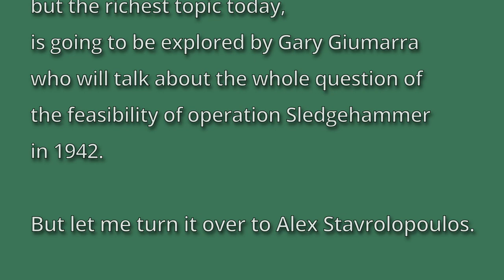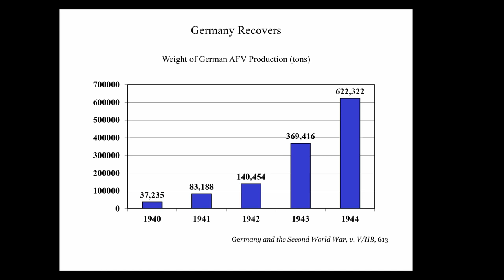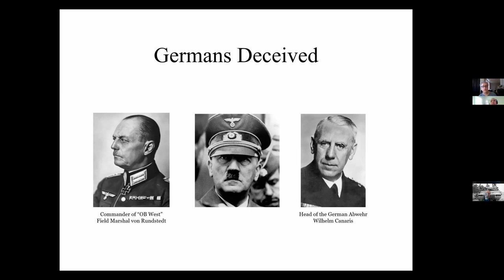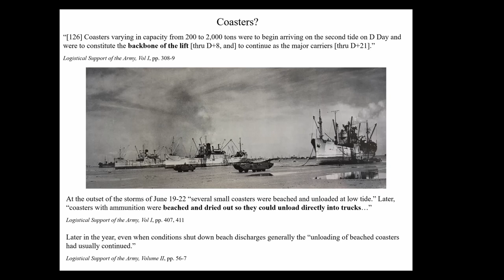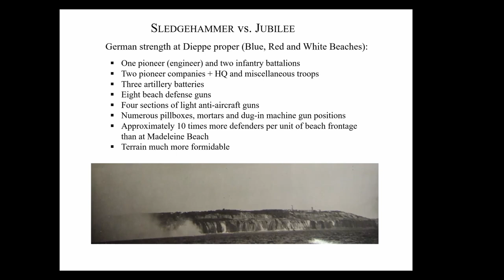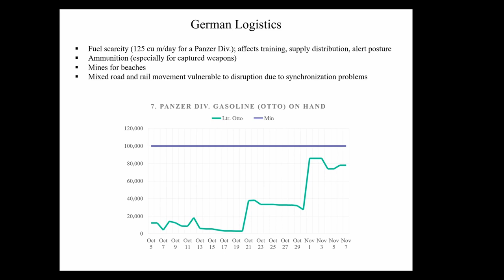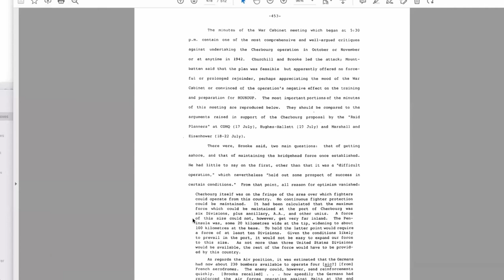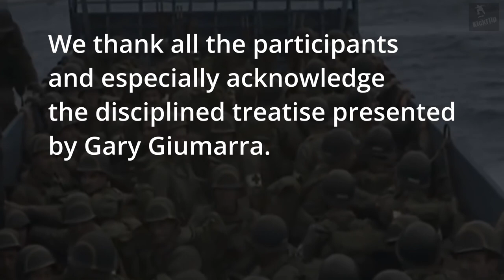D-Day Episode 2 - Gary Giumarra - Operation Sledgehammer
Noisy Reality Military History Episode 5
    Operation Sledgehammer - The Road to D-Day part 2
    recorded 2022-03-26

     Would an earlier version of D-Day in 1942 have been
     feasible and favorable to ending WW II sooner?

Panelists:
    Ken Aaron          Mike Jankowitz    John Partilla
    Greg Baughen   Joe Joyce            Frank Radford
    Jim Dingeman  Bianca Museler    Alex Stavropoulos
    Joe Douglas      Vincent O'Hara    Marc Withham
    Gary Giumarra   David O'Keefe

            Ken Aaron                         Gary Giumarra                   Frank Radford
            Greg Baughen                   Brandon Musler                Roberto
            Jim Dingeman
             Joe Dougla                  Vincent O'Hara                  Ralph Seliger
            Mike Jankowitz                David O'Keefe                    Alex Stavropoulos